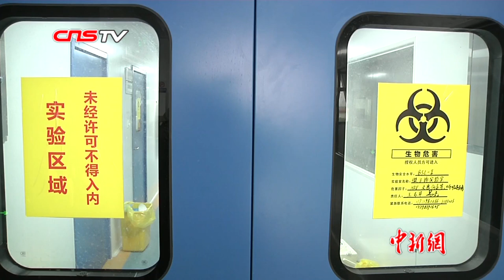黄冈新冠病毒检测者：离病人很远 离病毒最近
收样、处理、检测、报告分析……在黄冈市疾控中心新冠病毒实验室，有这样一群“白衣战士”，虽然不在临床一线，但却与病毒“面对面”交锋。他们就是核酸检测者，离病毒最近的人。2月10号下午3点半，来自云南省疾控中心的4名检测员，刚刚结束了上一班的检测工作，走出实验室。同时来自中国疾控中心的4名检测员在与他们做好交接工作后，准备进入实验室开始病毒检测工作。